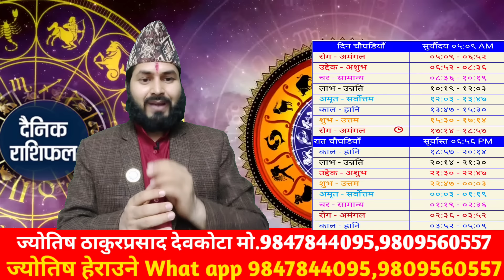Aajako rashifal jestha 22| 4 June 2024| Today's Horoscope aries to pisces| Nepali Rashifal 2081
Aajako rashifal jestha 22| 4 June 2024| Today's Horoscope aries to pisces| Nepali Rashifal 2081तपाईले हाम्रो च्यानललाई Susbcribed  गर्नु भएको छैन भने ज्योतिष,वास्तु,धर्म संस्कृति तथा सन्देश मुलक भिडियोको हेर्नका लागि आजै हाम्रो युटुब च्यानल  Susbcribed  गर्नुहोस ।यो भिडियो तपाई लाई मन परेको छ भने लाईक,कमेन् तथा सेयर गर्नुहोला ।